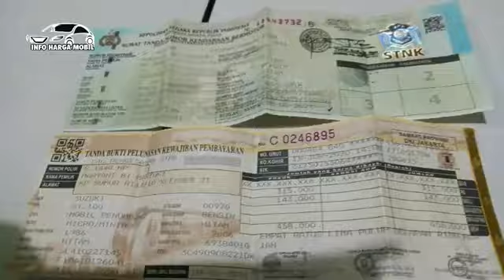Info Harga Suzuki Carry Harga Paling Murah Hanya 10 Juta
1. SUZUKI CARRY BAGONG 1000CC TH 87

2. SUZUKI CARRY BAGONG 1000CC TH 86

3. SUZUKI CARRY 1000CC TH 90

4. SUZUKI CARRY ST100 1000CC TH 96

5. SUZUKI CARRY DRV 1000CC TH 2005